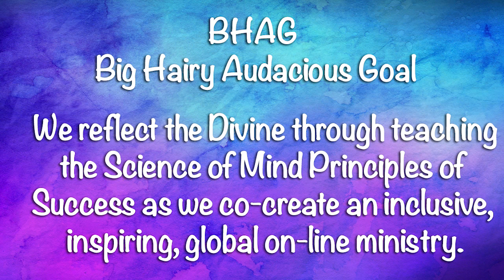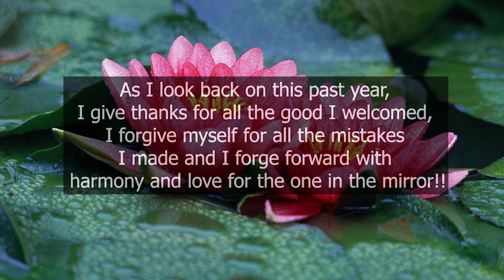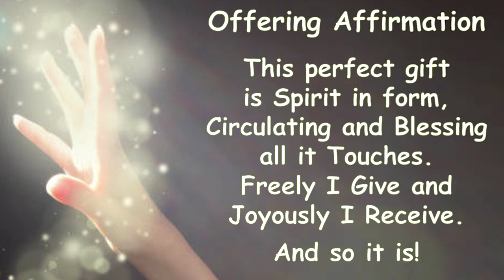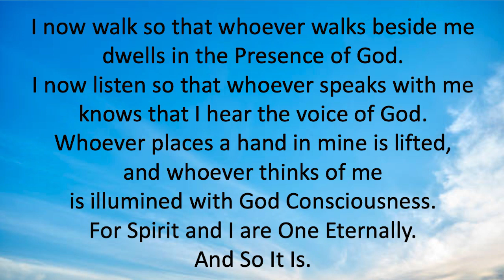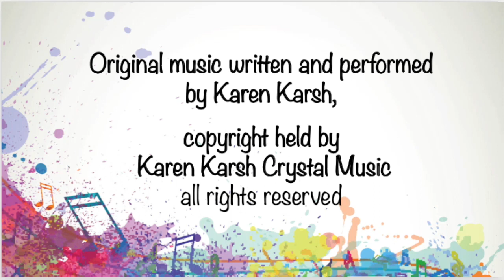Rolling up 2021 with Love, Rev. Jody Hill Stevenson